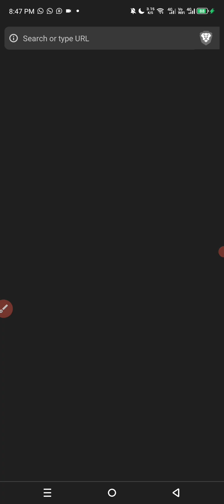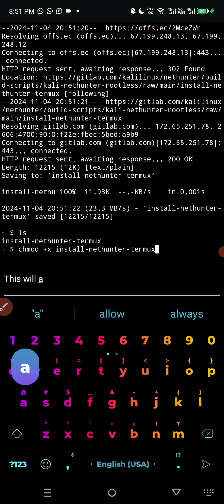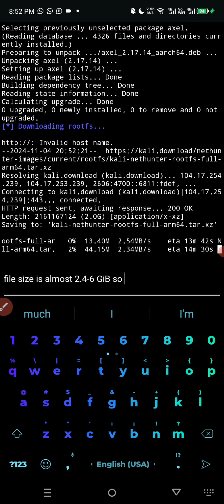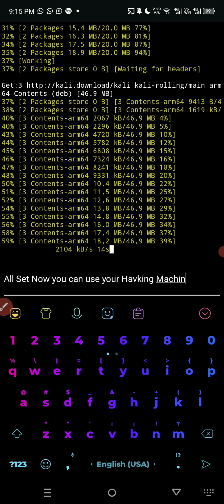Make Your Android a Hacking Tool | Kali Linux No Root Full Guide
Want to turn your Android phone into a powerful ethical hacking tool – without rooting? In this video, I’ll show you how to easily install Kali NetHunter on your phone without any complicated steps or risk of voiding your warranty! Kali NetHunter is a feature-rich platform for security professionals, students, and enthusiasts who want to learn ethical hacking. Whether you're new to cybersecurity or looking to expand your skills, this guide will walk you through every step with clear instructions.🔥

What You’ll Learn:

- Simple, No-Root Installation of Kali NetHunter on any Android phone
- How to set up essential hacking tools and features
- Practical tips to use your phone responsibly for ethical hacking

Here https: // ma sy Space remove kr lena yeh command use hui hu video ma
wget -O install-nethunter-termux https: //offs.ec/2MceZWr

With **Kali NetHunter** on your phone, you’ll have access to a range of powerful security tools right in your pocket – all without needing root access! Perfect for beginners, students, and tech enthusiasts who want to learn in a safe, legal way.

This step-by-step guide is beginner-friendly, quick, and easy to follow. Plus, it's safe and keeps your warranty intact. Learn how to harness the power of Kali NetHunter in minutes and take your ethical hacking skills to the next level!

This description emphasizes the simplicity, safety, and educational purpose of the video, which should help attract a wider audience while staying within YouTube's community guidelines.